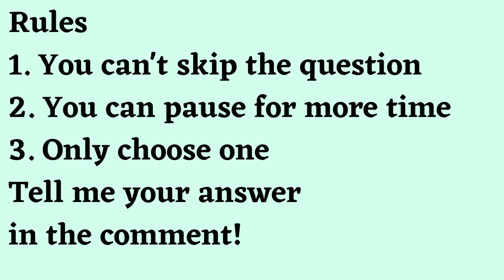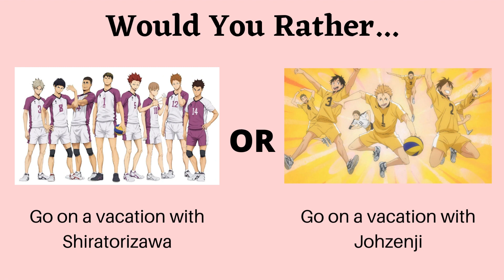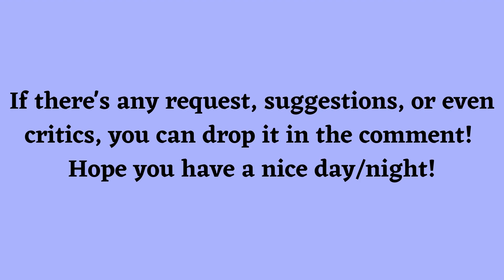Would You Rather Haikyuu edition Part 20